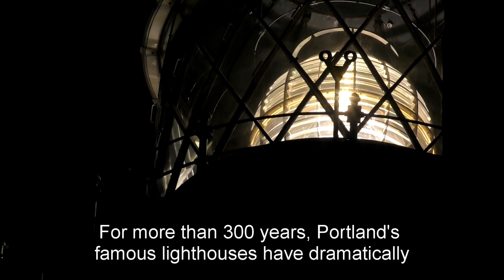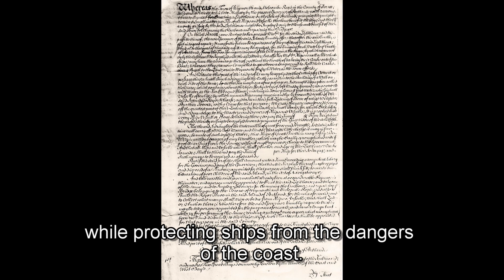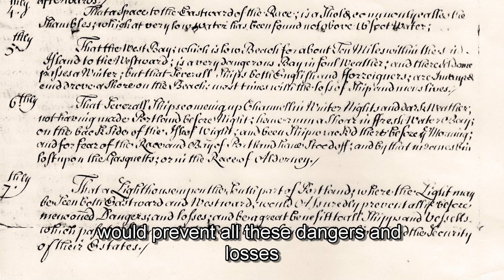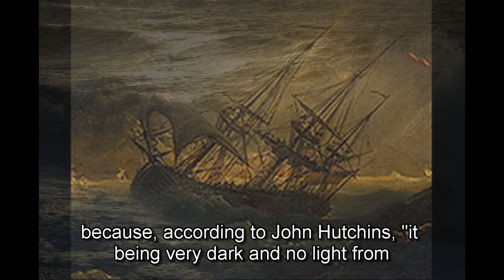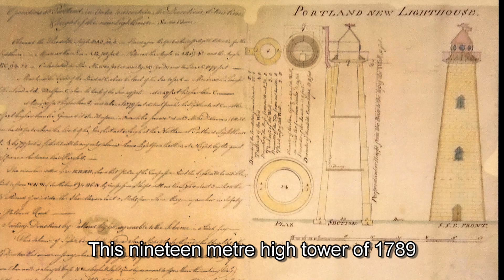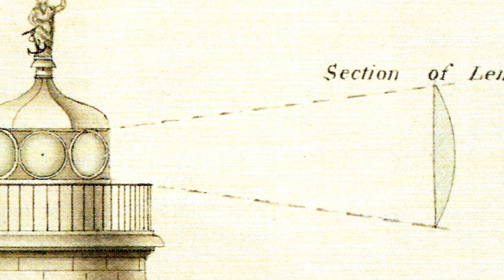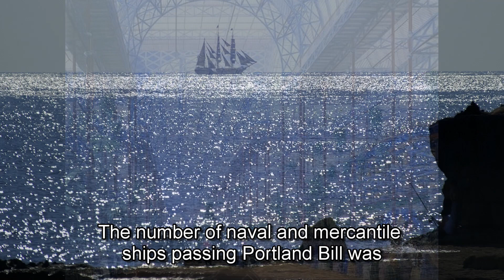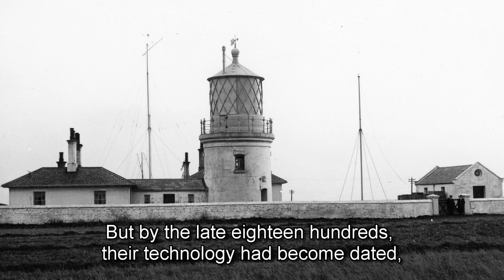The first Portland Bill Lighthouses. World-beating technology. Part 1 1716-1905 [Subtitles 14 min]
For more than 300 years Portland Bill's famous lighthouses have warned ships of this treacherous coast. This Part 1 covers the early lights from 1716 to 1905. A unique documentary covering pioneering innovations.  This is a fascinating story of the iconic and famous lighthouses of the Isle of Portland. Follow their evolving technology, from the crude coal fires of 1716, up to the famous tower and brilliant optics of 1905. The building and life of the 'new' iconic lighthouse of 1905/6 is told in Part 2. (The complete documentary, without subtitles, is also on YouTube).